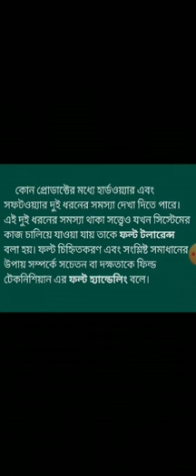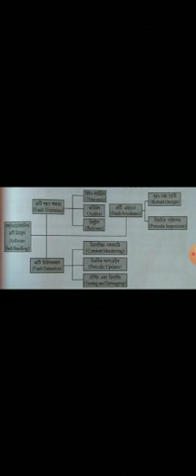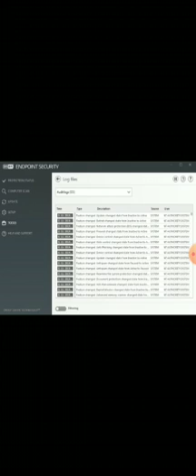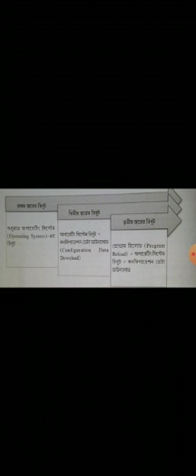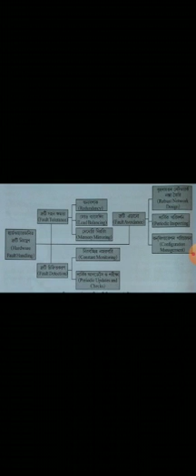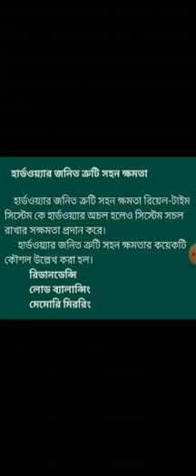81. Perform Root Cause Analysis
Subject: - Electronics
Job Role: - Field Technician - Computing and Peripherals.

Identifying System Level Problem on Field
1) Perform Root Cause Analysis